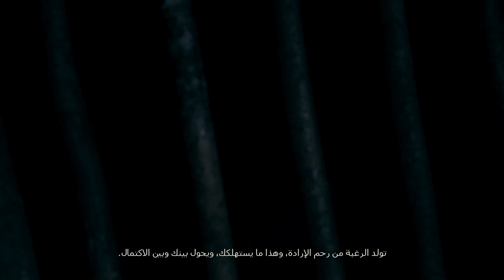تختيم فاينل فانتسي 16 || #42 الصدع (مترجم) || Final Fantasy 16